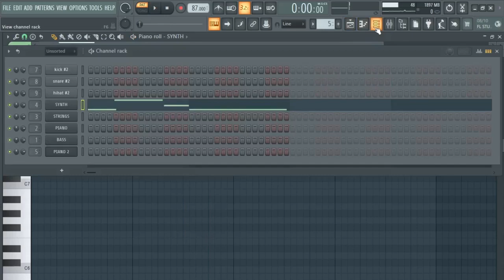2Pac - Ambitionz Az a Ridah (FL Studio Remake) FLP + MIDI + STEMS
2Pac - Ambitionz Az a Ridah  FL Studio Remake
Originally Produced By: Daz Dillinger
From The Album: All Eyez on Me 1996